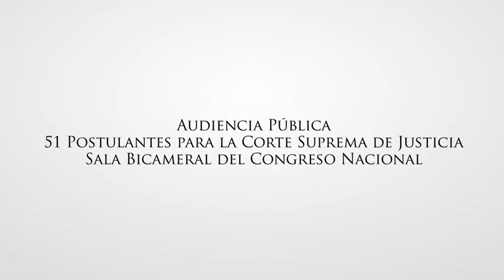Audiencia Pública Dr. Carlos Luis Mendoza Peña - 34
Audiencia Pública Dr. Carlos Luis Mendoza Peña - 34 - Martes 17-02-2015